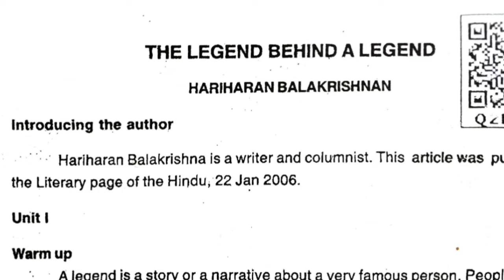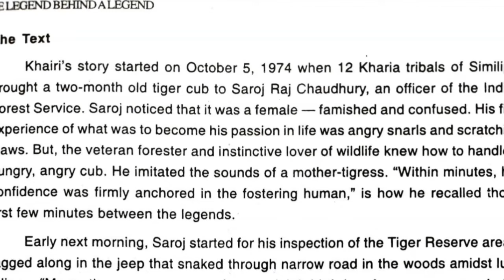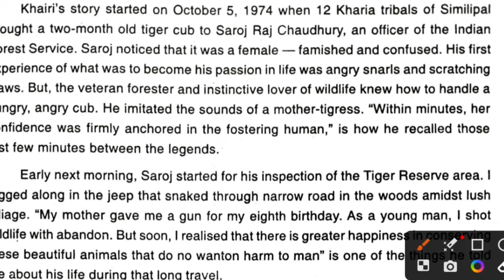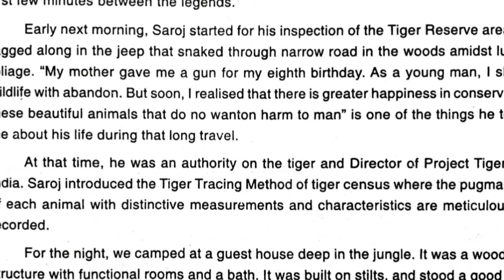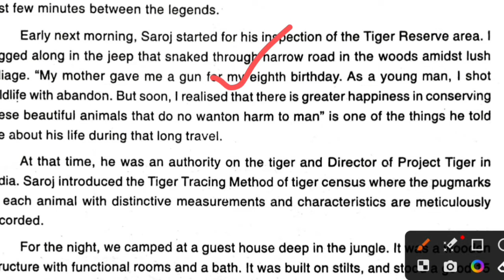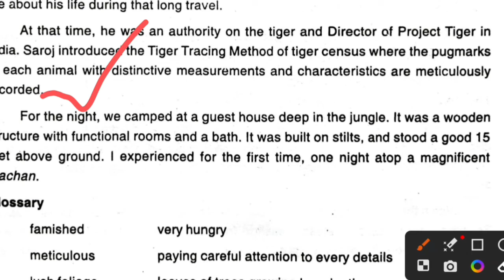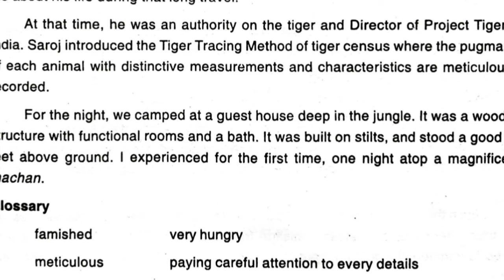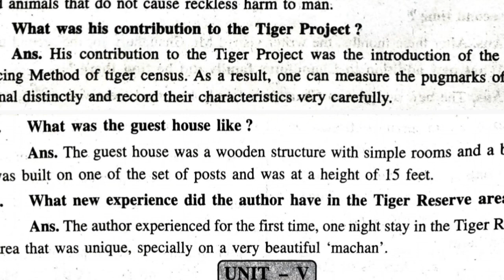+2 1st year summer course english | the legend behind a legend unit-4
big dreams
the legend behind a legend unit 4
summer course for plus two first year arts science and commerce
plus two first year summer course english
summer course english plus two first year
+2 1st year english summer course
summer course english plus two 1st year
plus 2 1st year english
summer course english
the legend behind a legend
summer course english second chapter
Plus two summer course english
plus two  english summer course 1st year
plus two 1st year summer course
plus two first year english
plus two first year summer course
second chapter +2 1st year english
second chapter plus two first year english
chse odisha english class
+2  1st year english class
summer course
chse odisha english exam 2023
chse odisha english subject
plus two the legend behind a legend
plus two summer course for plus two first year
plus two summer course first year
plus two  first year arts summer course
plus two summer course for  science
summer course 2023 for plus two first year student
summer course for college student
summer course for chse odisha student
science summer course 2023
summer course 2023
2023 summer course